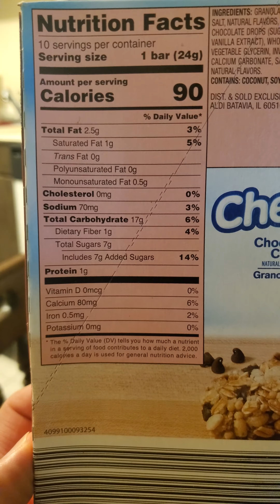Millville Chewy Chocolate Chip Naturally Flavored Granola Bars Review